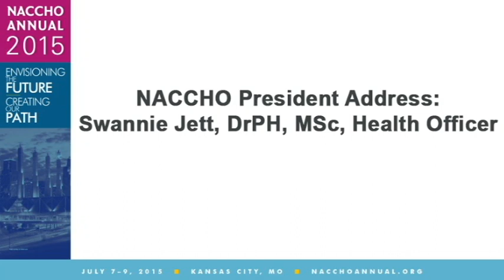An Address from NACCHO President Dr. Swannie Jett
2015–2016 NACCHO President Swannie Jett, DrPH, MSc, Health Officer, Florida Department of Health in Seminole County, addressed attendees. He called for increased funding for local health departments and noted that issues such as poor health outcomes, poorly built neighborhoods, and lack of access to care affect everyone through higher healthcare premiums.